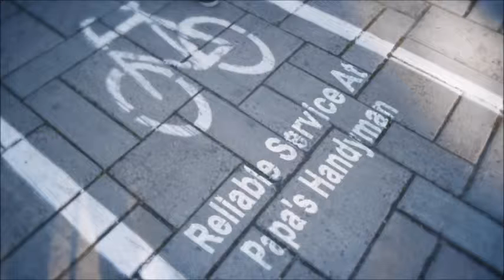Handyman Ontario CA, Handyman in Ontario California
Handyman Ontario CA, Handyman Near Ontario CA Handyman in Ontario CA home improvement, repairs and remodeling projects regardless of size. Home improvement is our specialty, from home repairs, maintenance to home remodeling, large and small. Some services we provide include: general household repair Ontario, maintenance Ontario, drywall Ontario, popcorn ceiling removal Ontario, house painting Ontario, kitchen remodeling Ontario, bathroom remodeling Ontario, flooring Ontario, minor electrical Ontario, minor plumbing Ontario, attics Ontario, windows Ontario, doors Ontario, carpentry Ontario, garages Ontario, and so much more in Ontario CA.

Papa's Handyman (in) Ontario California provides premier handyman and interior/exterior home repair services to all of Ontario CA and surrounding areas. Since1970 we have been offering quality work that you can depend on.

Handyman Ontario CA Services Include:

*Air conditioner installation Ontario CA,
*Carpentry Ontario CA,
*Ceiling repair Ontario CA,
*Countertops Ontario CA,
*Crown moulding Ontario CA,
*Decks Ontario CA,
*Door installation Ontario CA,
*Door repair Ontario CA,
*Dryer repair Ontario CA,
*Dryer vent cleaning Ontario CA,
*Dryer vent installation Ontario CA,
*Drywall Installation Ontario CA,
*Drywall repair Ontario CA,
*Fan installation Ontario CA,
*Fence fixing Ontario CA,
*Flooring Installation and Repair Ontario CA,
*Framing Ontario CA,
*Garage door openers Ontario CA,
*Garage doors Ontario CA,
*General Maintenance Ontario CA,
*Gutter Cleaning Ontario CA,
*Gutter Repair Ontario CA,
*Heating system tune-up Ontario CA,
*Home inspections Ontario CA,
*Hot tubs and spas Ontario CA,
*Insulation installation (batts) Ontario CA,
*Insulation installation (blown-in) Ontario CA,
*Molding installation Ontario CA,
*Painting Ontario CA,
*Patio stone installation Ontario CA,
*Plumbing repairs Ontario CA,
*Porches Ontario CA,
*Remodeling basements Ontario CA,
*Remodeling bathrooms Ontario CA,
*Remodeling kitchens Ontario CA,
*Roofing Ontario CA,
*Shelf installation Ontario CA,
*Shelving Ontario CA,
*Skylight installation Ontario CA,
*Soundproofing Ontario CA,
*Swapping a toilet Ontario CA,
*Tiling Ontario CA,
*Wall building Ontario CA,
*Window installation Ontario CA,
*Window repair Ontario CA,